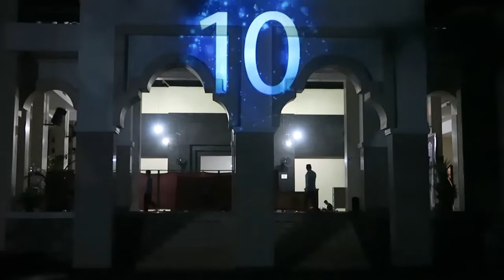Video Mapping Mosque Reuni Al- Bayan Hidayatullah Makassar Subhanallah Bikin Greget